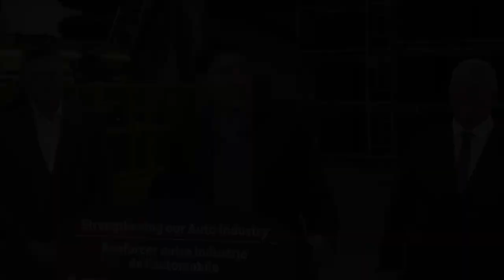Goodyear Canada investit afin d’agrandir son usine en Ontario pour créer et maintenir des emplois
12 août 2024
Le premier ministre Justin Trudeau annonce un projet de l’entreprise Goodyear Canada d’une valeur de plus de 575 millions de dollars visant à moderniser et à agrandir l’usine de l’entreprise située à Napanee, en Ontario.